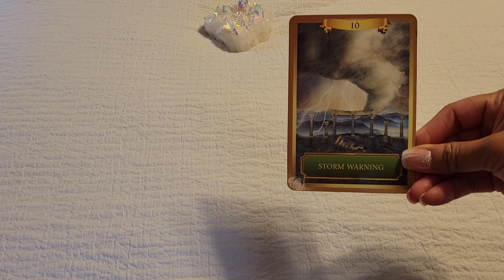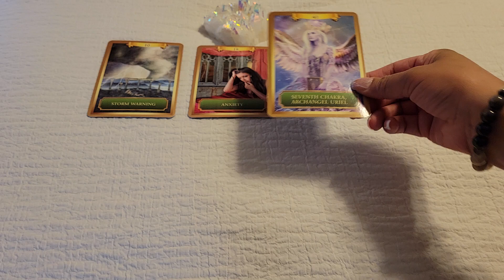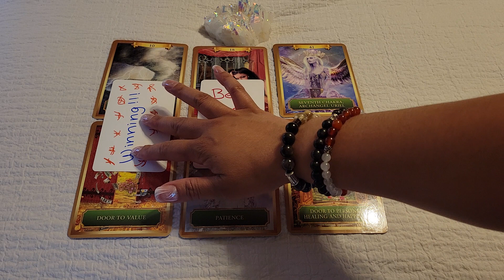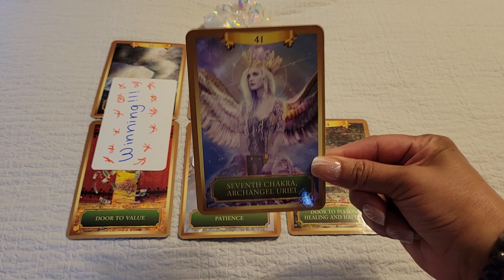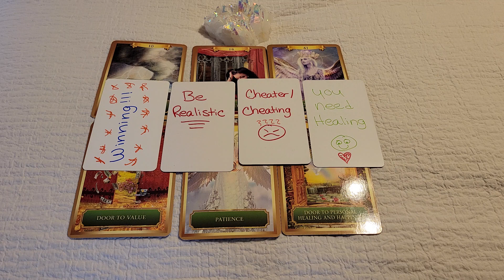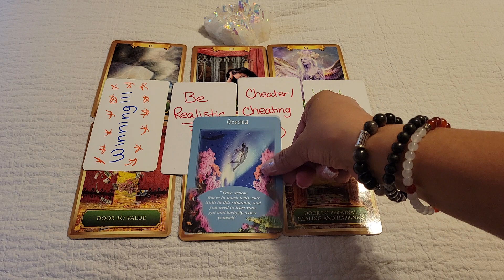Aquarius ♒️ Send him/her back to da streetz 🤨🚫